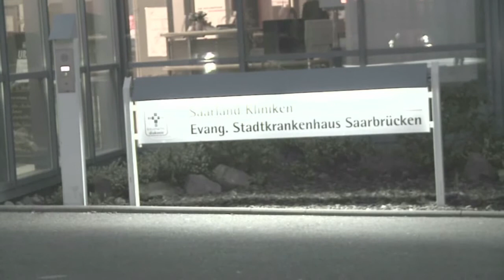Die Beste Geschichte meines Lebens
A short film on the basis of a schort history. Videowork for the HbK SB after a request from I and M.